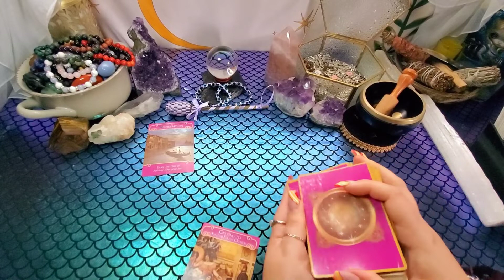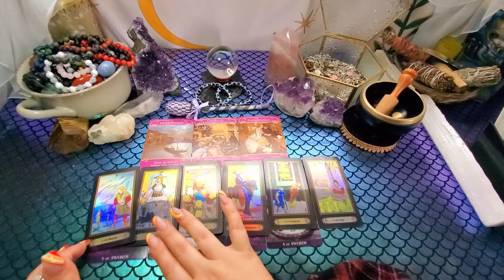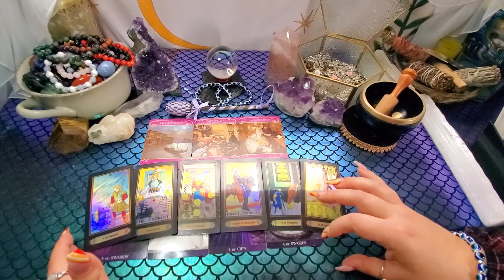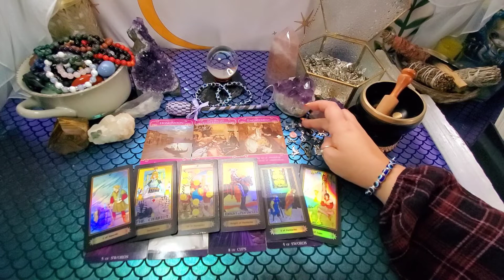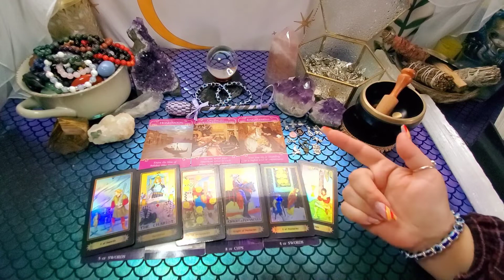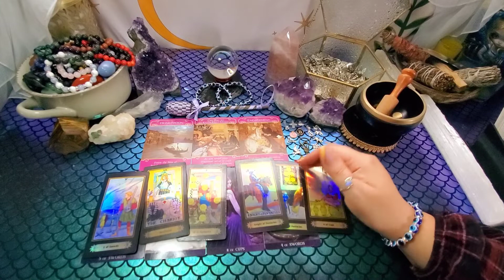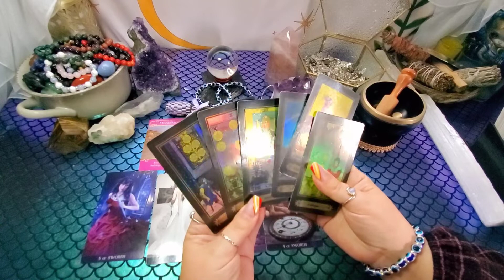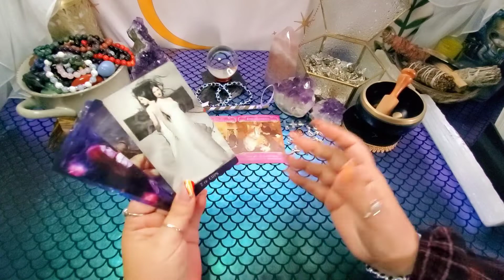CAPRICORN ♑️ "Rush Rush" 🐌❤️🐢 BONUS 🔮 Tarot Love Reading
If this doesn't sound like your reading, check your sun, moon and rising sign or cross-watch the sign you're dealing with romantically. This reading is timeless and should resonate for you at the time you come across it or the near future.